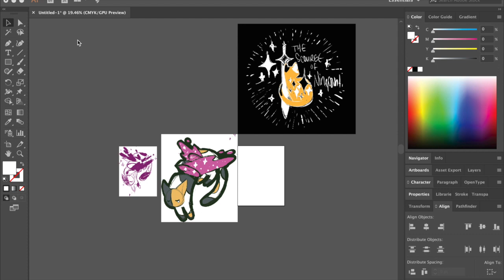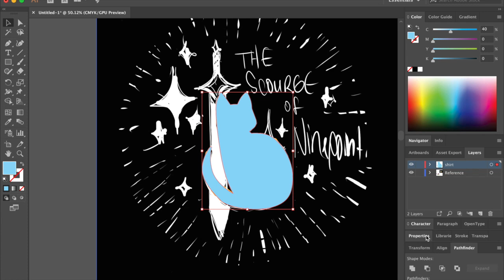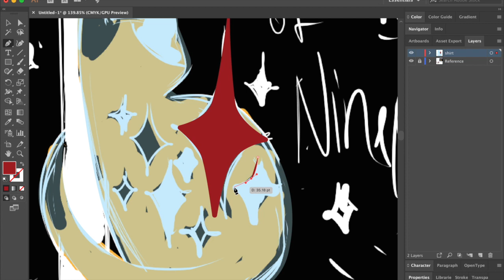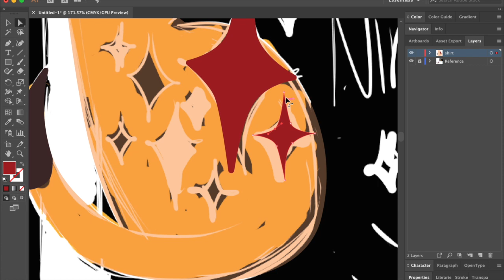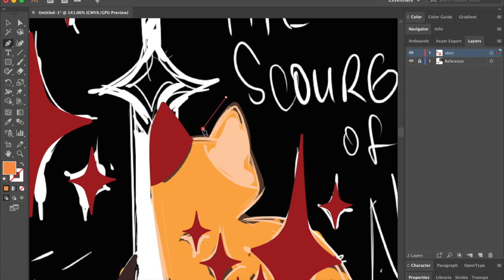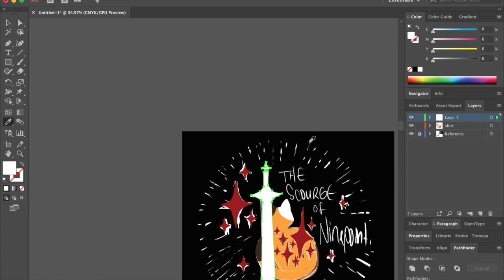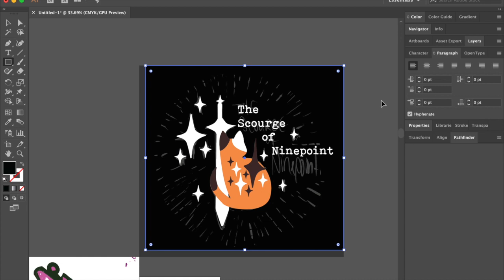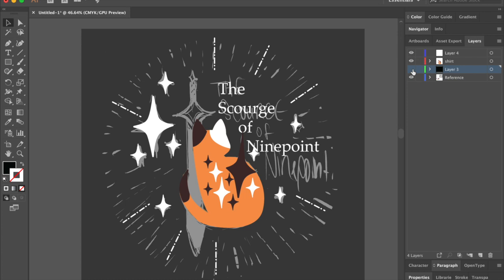Where to Start Your Comic Script - 100 Days of Making Comics 2 - DAY 17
Where the heck do you begin your comic script?? Heck.

✿Streaming✿

Schedule EST

Tuesday: 2-4pm Bones Stream
Wednesday: 8-9pm Art Stream
Thursday: 2-4pm Bones Stream
Friday: 8-9pm Ursula and Bones Game Stream

✿Discord Server✿

✿ Support Us! ✿

✿ Social Media ✿